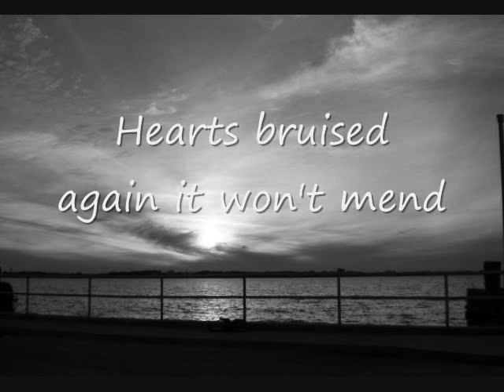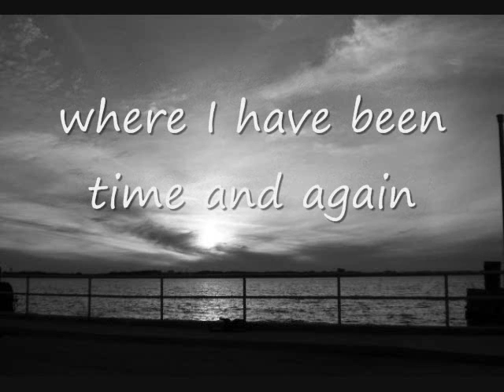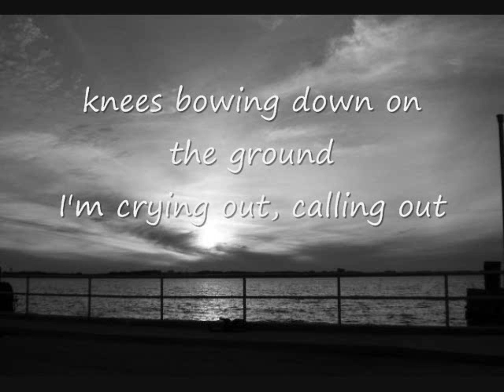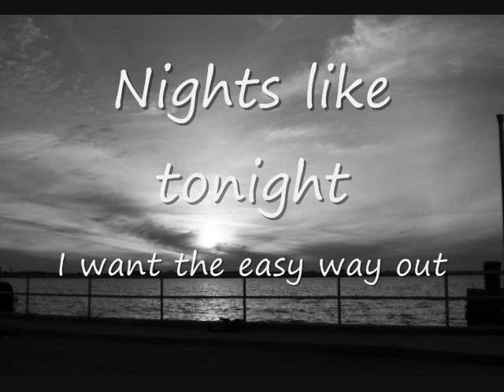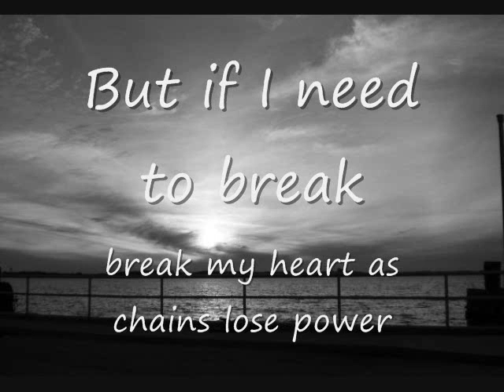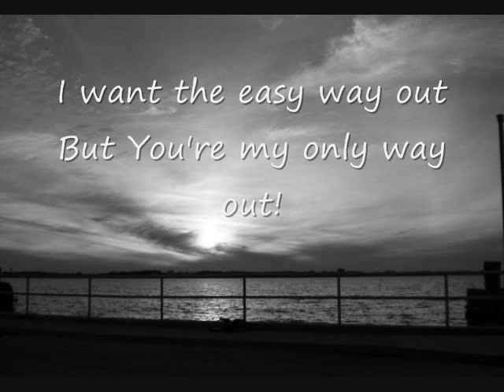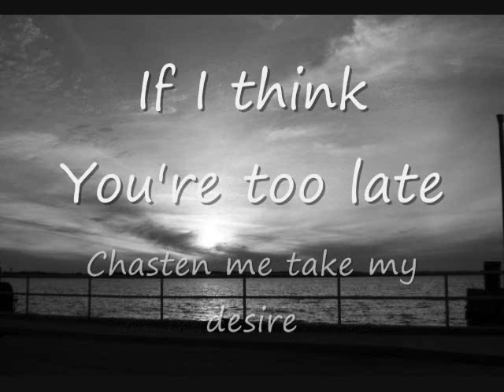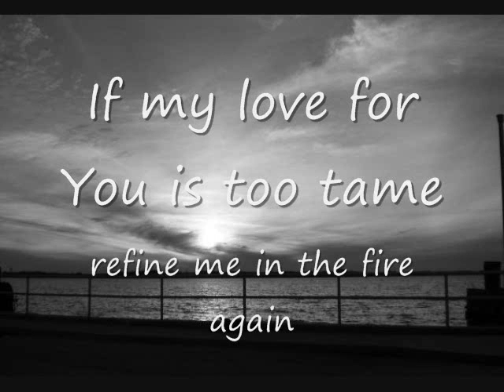Arose - Easy Way Out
arose